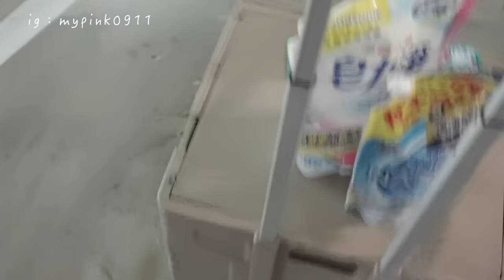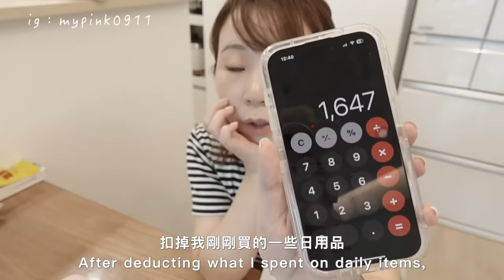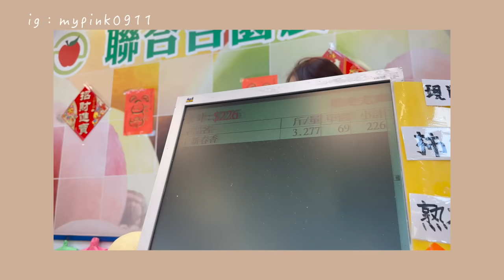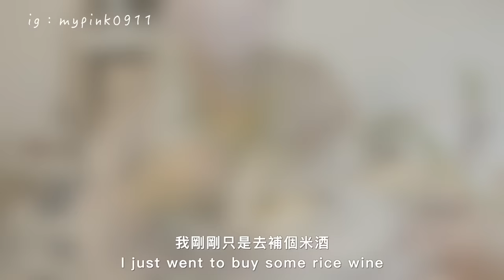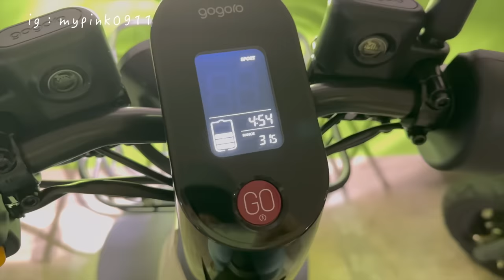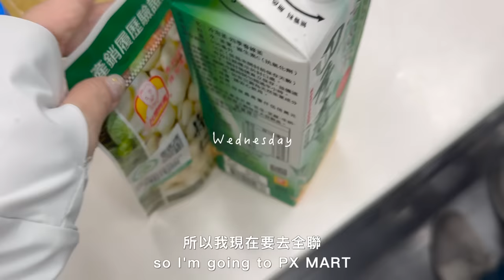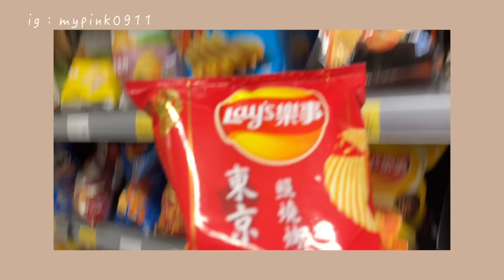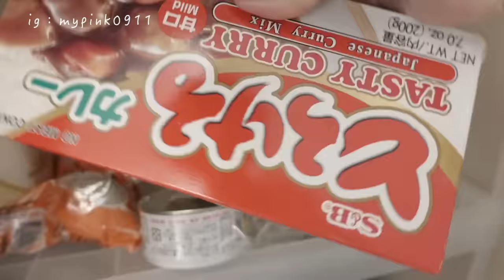一週五日食材開銷🌷一家5口家庭開銷記錄 kaori vlog # 348